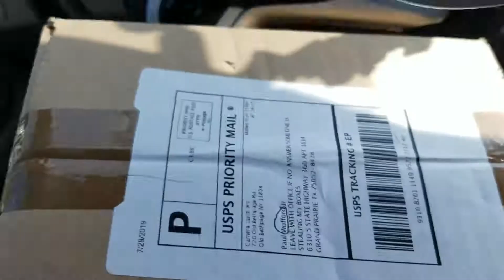Vlog 8/2/19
Just getting out of the house to run around and get my new camera.

Went to see Levi Cobb and The Big Smoke who you can check out over

Had coffee at FireHouse Gastro Park, it was delicious.